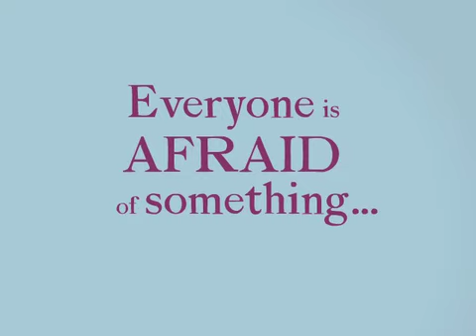School of Fear by Gitty Daneshvari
The second book in the School of Fear series by Gitty Daneshvari, from LIttle Brown Books for Young Readers